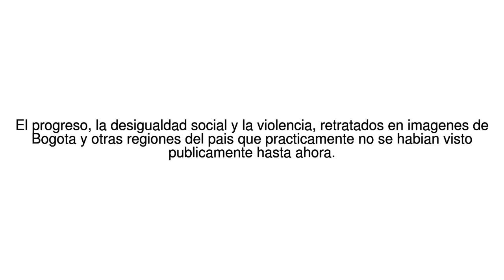Noticias del Mundo Las ineditas y extraordinarias fotos francesas que revelan ... 13/07/17